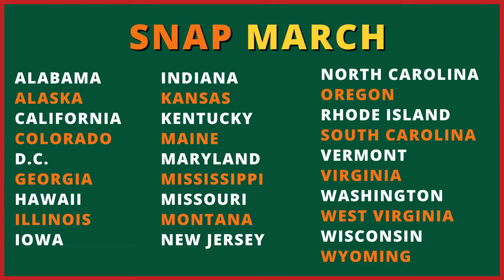March 2021 SNAP Food Stamps Max Benefits & P-EBT Update: SNAP March EBT Food Stamps & Payout Dates.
March SNAP Food Stamps Benefits Extension March 2021. Food Stamps Pandemic EBT 2 (P-EBT 2.0). States with Food Stamps Max benefits for March 2021. Second Stimulus Check update, stimulus package update, and stimulus check 2 update

California covers topics like: Stimulus Checks, Medicare, Food Stamps (SNAP), Social Security, Unemployment, Rental Assistance , Health Insurance, Tax updates, Student Loan Forgiveness, and Paycheck Protection Program. These stimulus packages come from bills like the CARES act, the  recent government spending bill, and potential plans like the American Relief plan, that is being proposed by President Biden. We hope that you find our videos helpful, useful and interesting.

● Stimulus Check
-  Stimulus Check 3, Stimulus Check 3.0, 3rd Stimulus check
-  Biden Relief Package
-  2nd Stimulus check, Stimulus check 2.0
-  Stimulus package, Relief Package, Stimulus Money
-  $1,400 Stimulus check, $2,000 Stimulus check, $600 Stimulus check
-  Economic relief package
-  $15 National Minimum Wage

● Unemployment Benefits
-  Pandemic Emergency Unemployment Compensation (PEUC)
-  Pandemic Unemployment Assistance (PUA)
-  Unemployment Insurance (UI)
-  Unemployment Benefits
-  Unemployment Benefits Extension
-  Employment Development Department (EDD)
-  Unemployment
-  California Unemployment Benefits

● Social Security & Retirement
-  Social Security Retirement (SSA)
-  Social Security Disability (SSDI)
-  Social Security Benefits
-  Social Security Income
-  Supplemental Security Income (SSI)
-  Cost Of Living Adjustment (COLA)
-  Railroad Retirement Benefits, RRB
-  Best Age to take Social Security
-  Best Age to Retire, Early Retirement

● U.S. Politics
-  President Biden, Biden
-  Senate, House of Representatives , US Senate
-  US Congress
-  American Rescue Plan
-  Mitch McConnell
-  Nancy Pelosi
-  Chuck Schumer

● Food Assistance
-  Food Stamps Benefits
-  Free School Lunch
-  Pandemic EBT (P-EBT), P-EBT 2.0 , P-EBT round 2
-  SNAP
-  WIC
-  EBT
-  Snap Max Benefits, SNAP Max Allotment

● Small Business
-  PPP 2021, PPP 2.0
-  Paycheck Protection Program (PPP)
-  Economic Injury Disaster Loan (EIDL)
-  Forgivable Business Loan

● Tax
-  IRS Tax forms, 1095A, 1095B , 1095C
-  FTB 3895
-  8962 form

● Medicare
-  Medicare for more , Medicare for All
-  Medicare at 60, Medicare at 65
-  Medicare Part A, Medicare Part B
-  Medicare Supplement, Medigap, Med Supp
-  Medicare Part C, Medicare Advantage, MAPD
-  Medicare Prescription Drug Plan, Medicare Part D, PDP
-  Low Income Subsidy (LIS) , Extra Help
-  Medicare Savings Plan (MSP), QMB , SLMB , QDWI
-  Metformin, Insulin,  Simvastatin
-  Medi Medi, Dual Eligible, CalMediconnect

● Rental Assistance Program

● Health Insurance
-  Medicare
-  Obamacare
-  Bidencare
-  Prescription Medication, Rx
-  Covered California (CoveredCA)
-  Public Option
-  Healthcare.gov

● Health Conditions
-  Diabetes
-  Heart Disease
-  Kidney disease
-  High Blood Pressure
-  Hypertension
-  End Stage Renal Disease (ESRD)
-  Simvastatin

Thank you for joining this stimulus check update and stimulus news. We will put out new information for the stimulus check 3.0 as soon as it becomes available! Whether it is for stimulus check 3 or even Stimulus check 4.